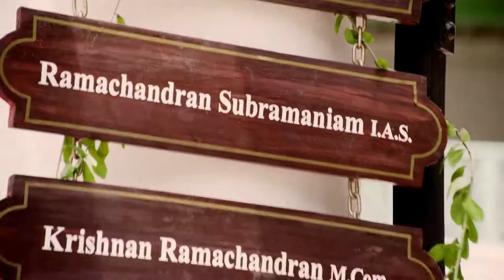Surana TMT Bars TVC